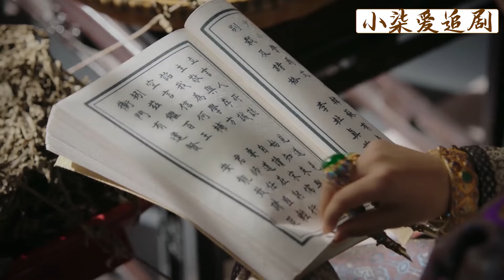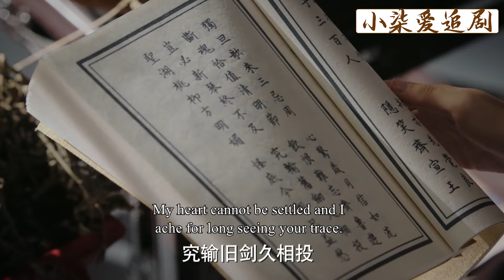賤婢趁如懿禁足便興風作浪，殊不知如懿的眼線遍布整個後宮，一本畫冊交代她的所有惡行！